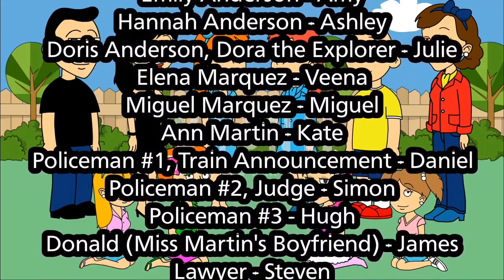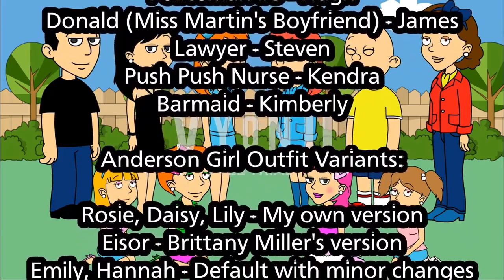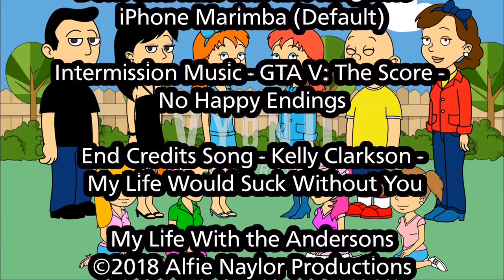life with the andersons end credits fanmade/ circle of life / credit to